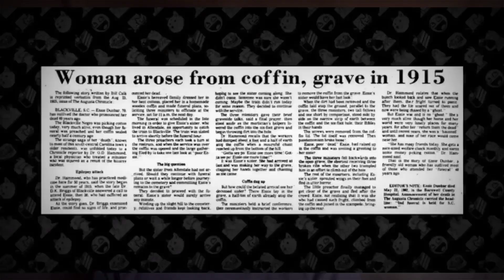చనిపోయిన వారు లెగిస్తే ఏమి అవుతుంది?? 🤔🤔 !! grow_your_skills !!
Hi friends this urs Murali from @grow_your_skills

 All the above content was taken from Instagram

This is our Second collaboration vedio